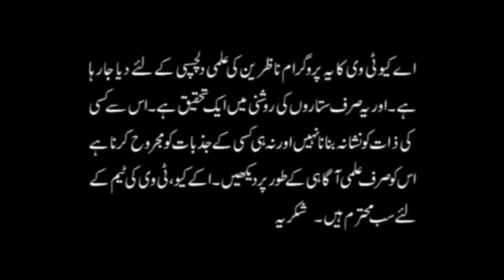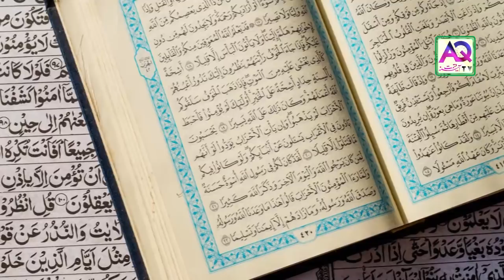Burj Kay Mutabik Khasoosi Sadqa Konsa Dena Cahye | Shah Zanjani | AQ TV